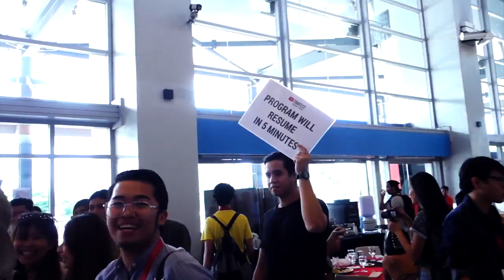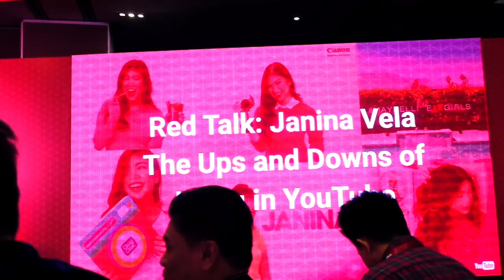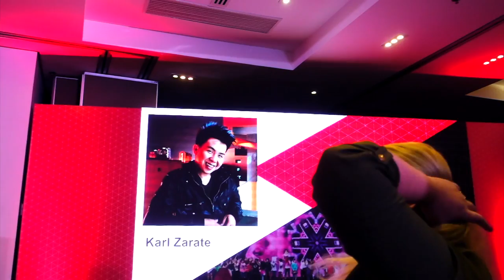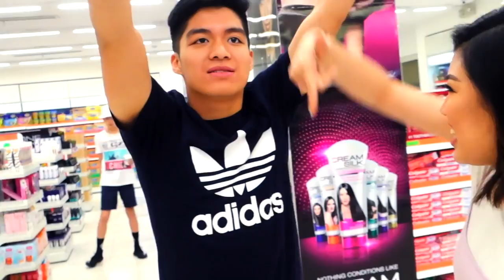YTFFPH: Creator Camp! (w/ Wil Dasovich, Hannah Pangilinan, Baninay Bautista, and more!) | Vlog 018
Reunited with a few good friends like Wil Dasovich, Hannah Pangilinan, and idol Lexy Rodriguez! Today was fun :D

FAQ:
Camera: Sony rx100 iii
Editing Software: iMovie lang
Where to buy film: @filmfolk_ on IG
How do you put your film photos on IG: I have the negatives scanned by @sunny16lab on IG
Where do you buy your film cameras: Lomomanila Marketplace on Facebook